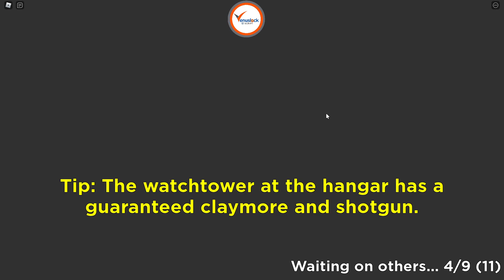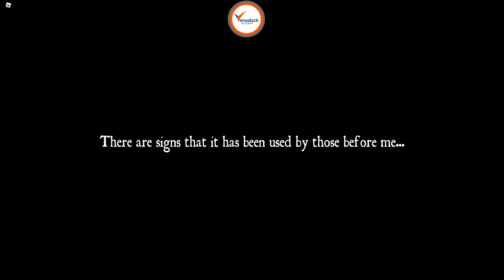Isle 9 Script 2022 - Working Auto Win GUI - Get All Badges and ESP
Script Working Auto win GUI features get all artifacts, esp and get all badges.

⚠️⚠️Paste your codes, LUA, C++, C, C#, and other programming code formats for free. You can make these public or password-protected files.

🟩🟩 Download Guide: CLOSE POP-UPS 2X And Copy The Script.

⏩⏩NEW CODES:

Roblox Game
Roblox Games
Roblox Exploits

Get a big discount with my code.
👉CODE: salmasbuddy

Actually, the course has a fee But I give it away for free to my visitors.

Roblox isle 9
synapse x
isle 9 badges
Roblox isle 9 teaser